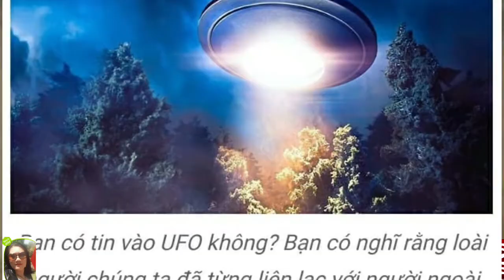Tổ chức cực hữu QAnon ntn. Chính phủ ngầ,m k,ẻt,hù vô hình của TT TRUMP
Tổ chức cực hữu QAnon ntn. Chính phủ ngầm k,ẻt,hù vô hình của Tổng thống TRUMP
Điểm tin:
- Y kien cua tong thong Trump ve Qanon
- To chuc tinh bao an danh Qanon am chi den ke thu vo hinh